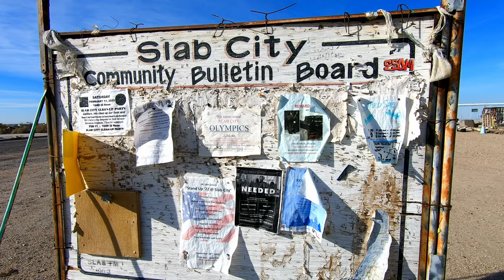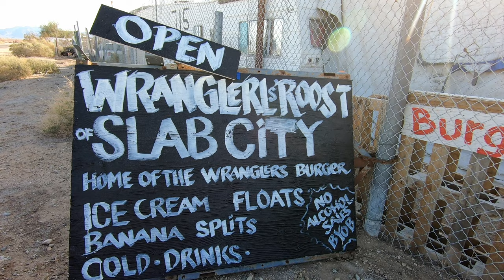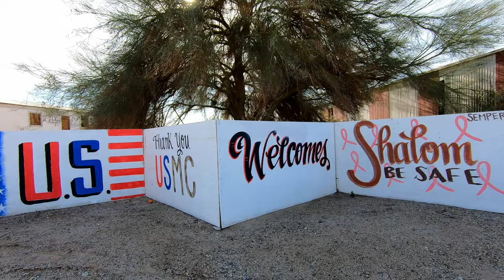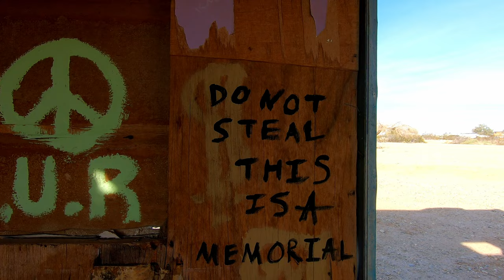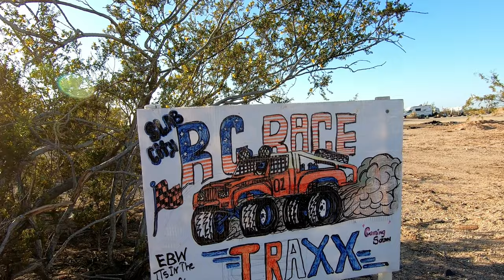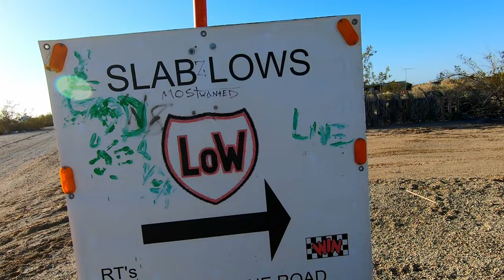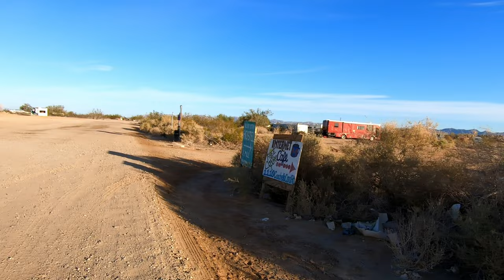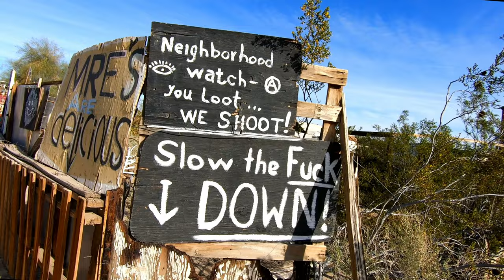An unfiltered look into Slab City - Raw footage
In this video I show you an "unedited" version of a walk thru Slab City and some of its neighbourhoods. As they say its "the last free place" or "the city with no laws" (btw there is laws, albeit maybe enforced differently). It starts at my (our) spot, Flamingo Camp, which is just before the East Jesus art installations. Sort of a little exploring tour of the slabs showing living off the grid structures made by residents living an alternate lifestyle. Some stay year round but it's mostly community of nomads, squatters, van-lifers, snowbirds, hitchhikers, train hoppers and travellers of all kinds and backgrounds. Some even come with big expensive rigs going RV living. There is lot's of exploration to be done here to unravel it's hidden gems.. A feature length documentary is even being made about us! Filled with interviews about our experiences.

Credits:

no rules stamp : geralt on Pixabay